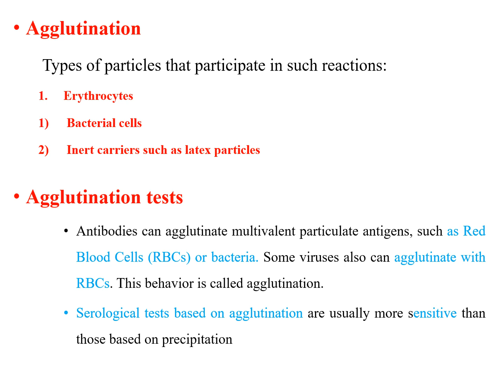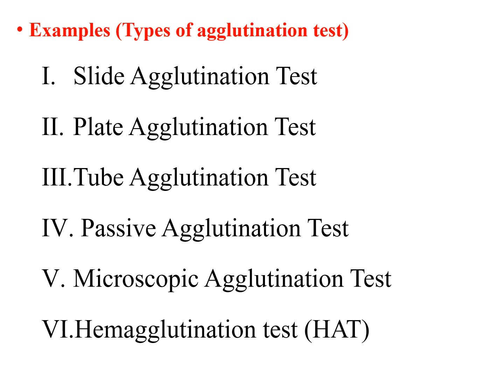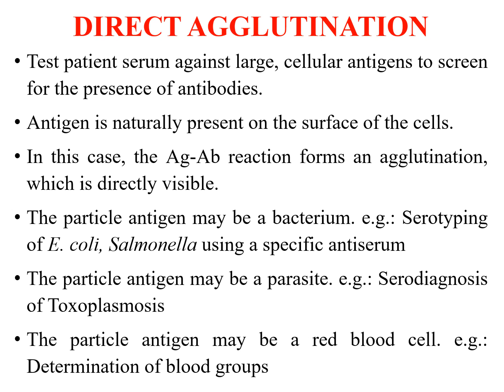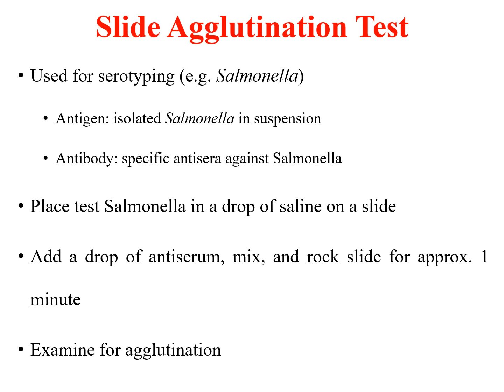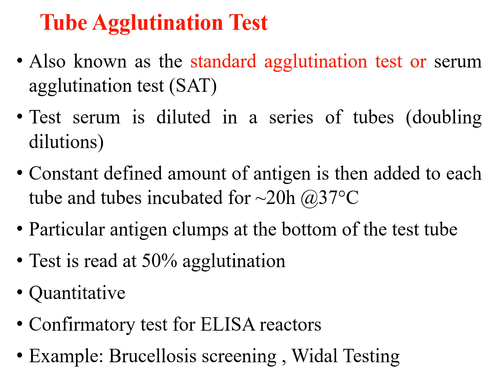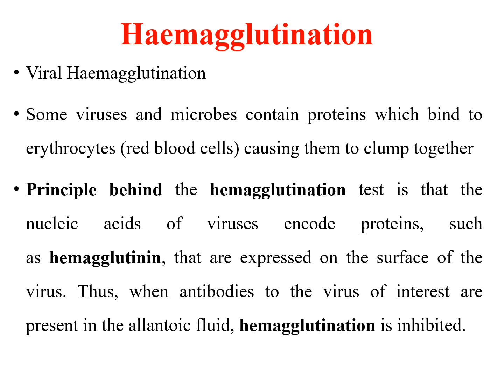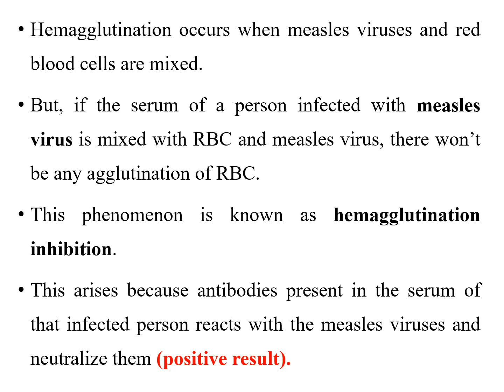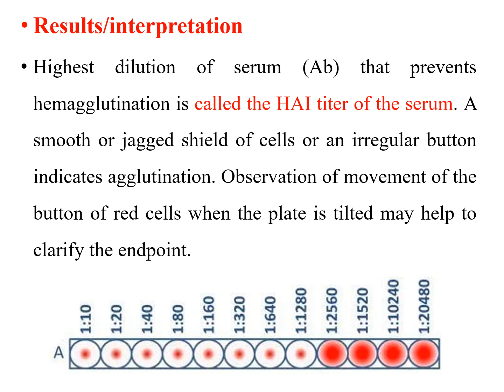Agglutination tests (Immunology)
Antibodies can agglutinate multivalent particulate antigens, such as Red Blood Cells (RBCs) or bacteria. Some viruses also can agglutinate with RBCs. This behavior is called agglutination.
Serological tests based on agglutination are usually more sensitive than those based on precipitation

Agglutination
 Types of particles that participate in such reactions:
Erythrocytes
Bacterial cells
Inert carriers such as latex particles